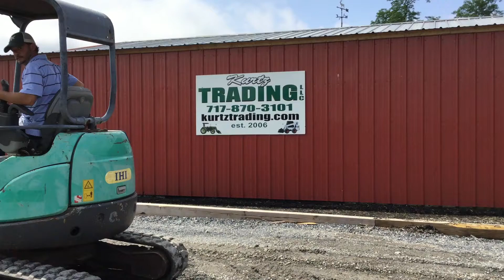2012 IHI 30VX3 For Sale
Title: 2012 IHI 30VX3 For Sale